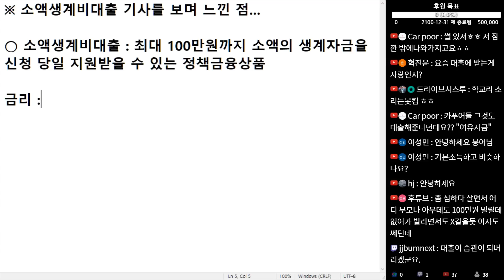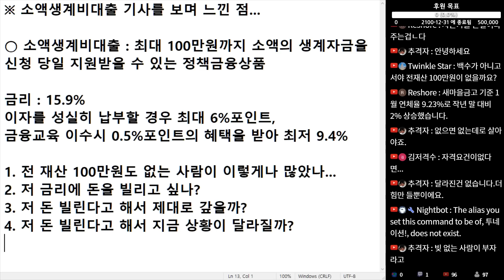(※공감주의) 소액생계비대출 기사를 보며 느낀 점, 전재산 100만원도 없는 사람이 이렇게나 많았나...